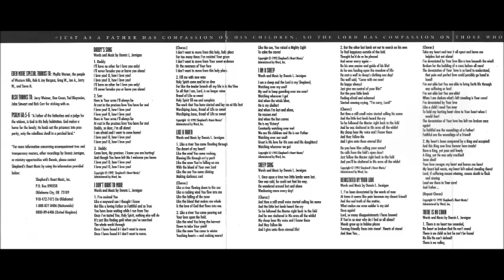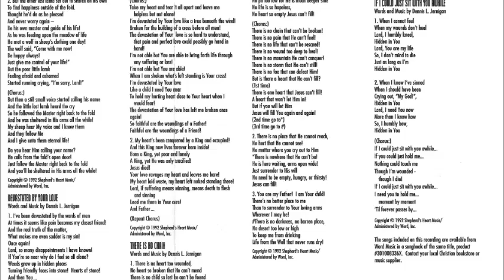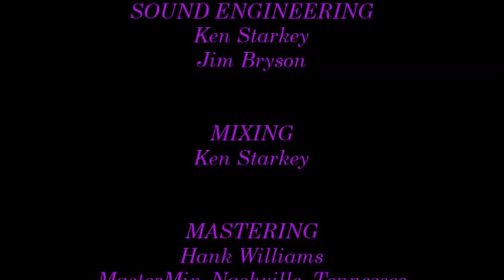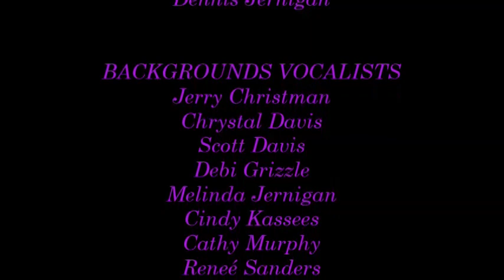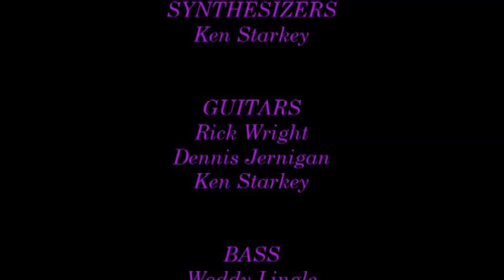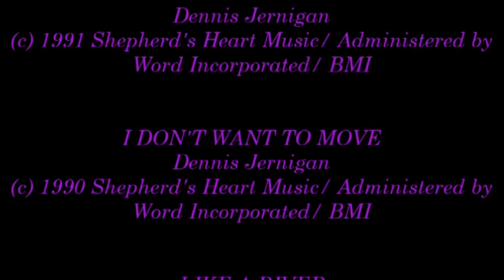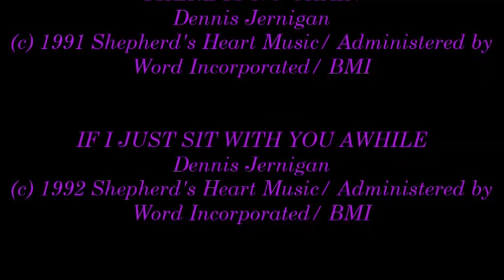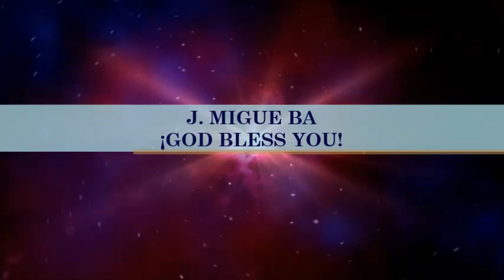Dennis Jernigan- Daddy's Song (Full HeartCry Version) (1992)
Video # 221

Executive Producers: Dennis Jernigan, James Malone

Producer: Ken Starkey

Instrumental Arrangements: Ken Starkey

Sound Engineering: Ken Starkey, Jim Bryson

Mixing: Ken Starkey

Mastering: Hank Williams at MasterMix, Nashville, Tennessee

Recorded at: Cornerstone Recording Company, Oklahoma City, Oklahoma

Worship Leader: Dennis Jernigan

Album: Daddy's Song

- Introduction 0:00

- Daddy's Song 1:32

- I Don't Want To Move 18:43

- Like A River 24:58

- I Am A Sheep 28:37

- Sheep Song 31:40

- Devestated By Your Love 35:48

- There Is No Chain 43:36

- If I Just Sit With You Awhile 49:20

- Daddy's Song (Reprise) 54:15